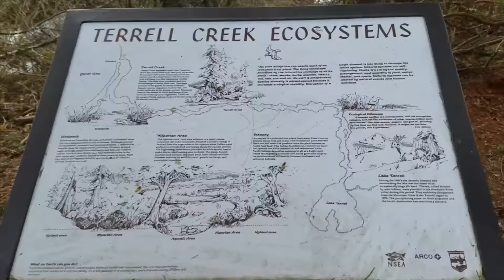Birch Bay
A nice day at Birch Bay, Washington. Just 30 minutes south of Vancouver, and two hours north of Seattle. This sleepy little town offers a great view of Canada from the US, and a short trail for anyone looking to get out of the car for 30 minutes. Footage taken with drone, gopro and android s7.